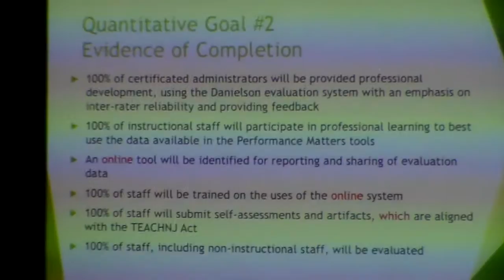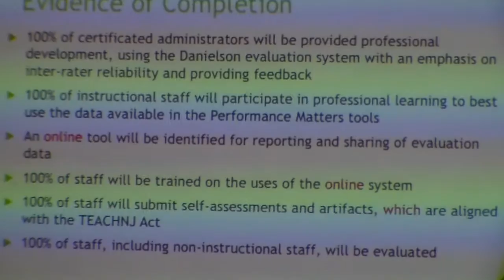6-19-17 Superintendent's Goals Presentation (Evidence of Completion)